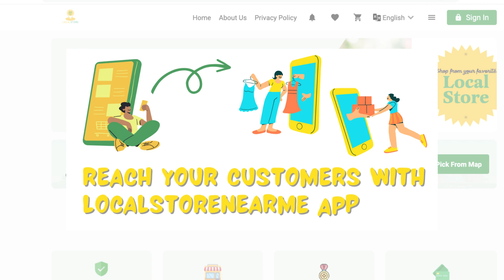Sell your products through localstorenearme app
Being listed on a digital marketplace can provide a your store with increased visibility, convenience, competitive advantage, enhanced customer experience, and access to valuable data and insights.
today, enjoy various benefits!